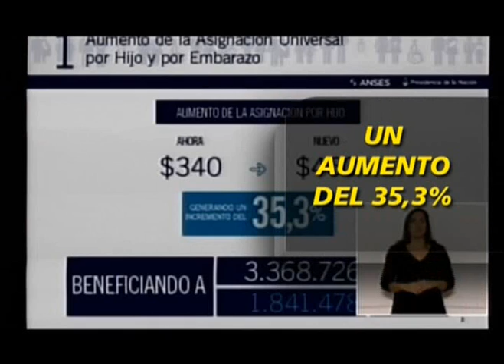678 - 22-05-13 (1 de 3)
Los reiterados ataques de los medios hegemónicos a Víctor Hugo Morales; y Lanata le dijo tarada a su columnista por atreverse a contradecirlo. Nos visita el intendente de Avellaneda, Jorge Ferraresi.